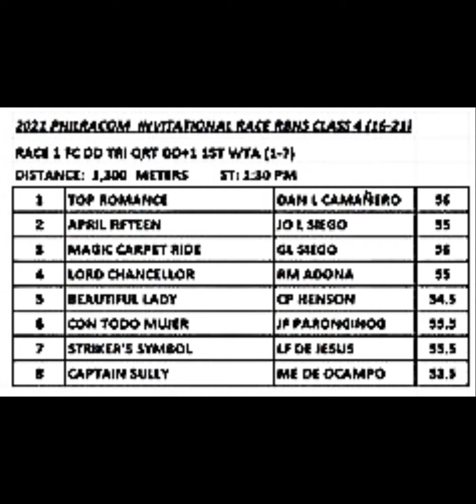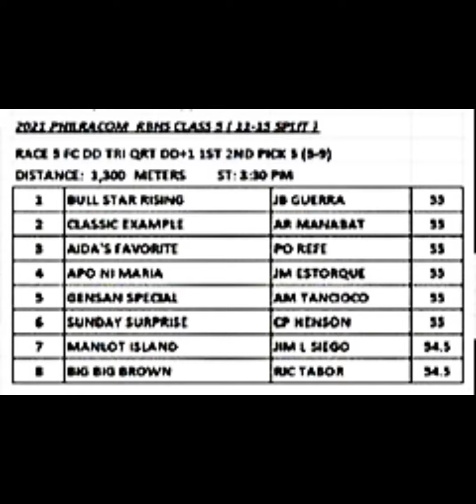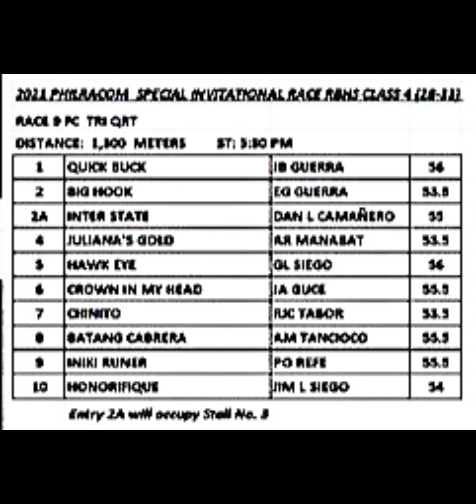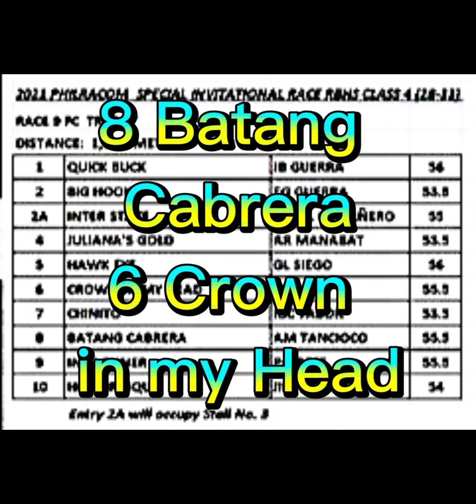Santa Ana Park-Naic/Sunday September 12, 2021/Alamid Analysis